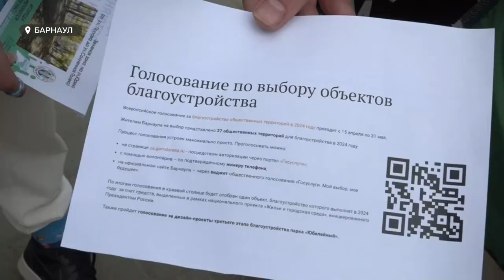Барнаульская аллея у памятника В.М. Шукшина нуждается в преображении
Еще одна городская территория стала участником онлайн-голосования за благоустройство в 2024 году по нацпроекту "Жилье и городская среда". Аллея на улице Юрина, где находится единственный в городе памятник Шукшину, также нуждается в преображении. Именно с этой точки ежегодно стартует Шукшинский фестиваль, а скульптура Василия Макаровича собирает вокруг немало гостей со всей страны.